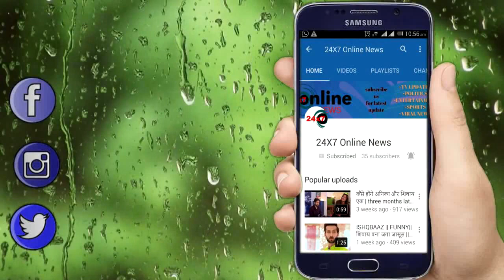GHKKPM || कल || “SAI” ने “आखिरकार” बता ही दिया “VIRAT” को ये “बड़ा राज़”